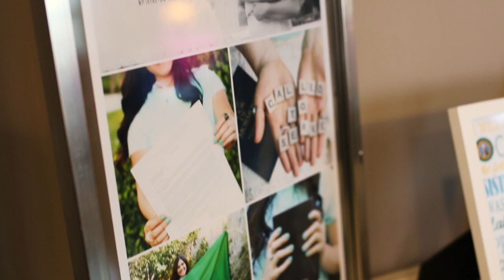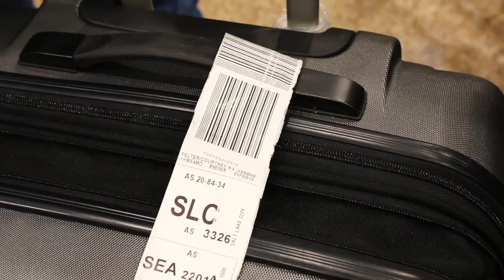SISTER FELTER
I was able to film this special moment of my best friend coming home from her mission!